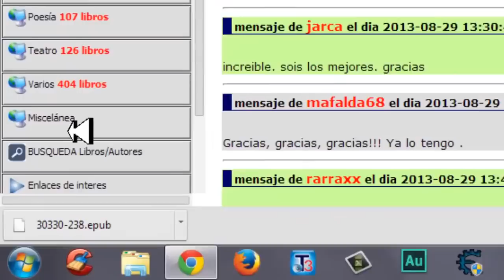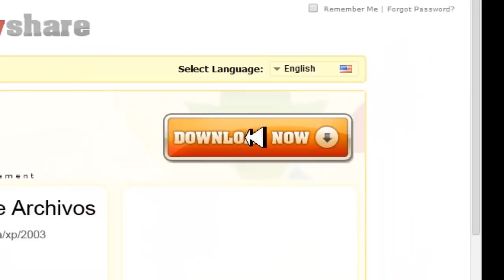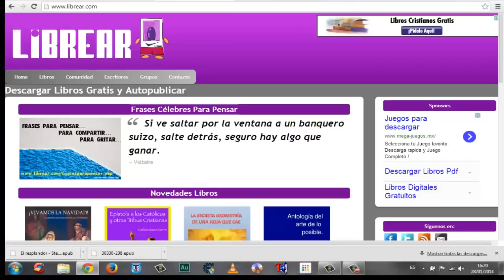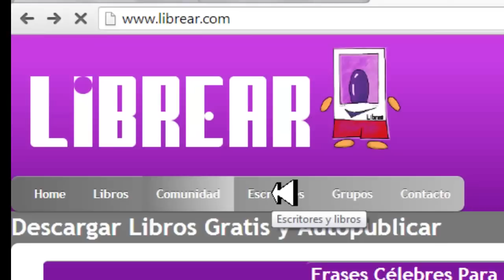Las Mejores Paginas Para Descargar Libros Gratis Para Celulares Android y Pc 2014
Que tal amigos esta vez les traigo estas paginas para que puedan descargar libros recientes,nuevos, estrenos o no se como se les llaman , pero son las mejores paginas para descargarlos, para celulares android , ipad, iphone, o
cualquier dispositivo para poder leerlos en su celular necesitaran una aplicacion
Asu ves tambien pueden descargar libros para pc , o descargarse un lector de libros
para su pc, o computadora.
SOLO ESPERAS UNOS SEGUNDOS Y SALTAS

Solo sigan los pasos del video tutorial.

POR ULTIMO SI QUIERES LEER LOS LIBROS EN PC O COMPUTADORA AKA EL
LINK DE DESCARGA: ( le das al sistema que tengas) lo instalas e investigas como
se usa , jajaja, es facil .

Descargar libros,
descargar cualquier libro,
donde descargar libros,
descargar libros en android,
android,
iphone,
ipad,
mejores paginas,
las mejores,
paginas para descargar,
descargar libros,
como descargar libros,
descargar libros para celular,
para celular android,
para iphone,
para ipad,
para dispositivos,
para cualquier dispositivo,
donde descargar,
libros,
los mas nuevos,
2014,
nuevo,
2014,
2013,
2015,